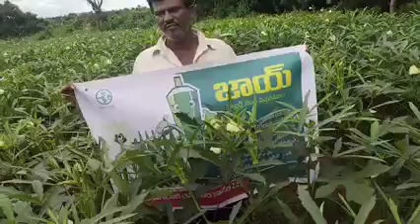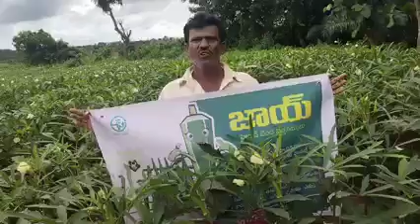Srinivasa seeds Vijayawada cell9963934488 Kaveri seed company ltd Bhendi JOY